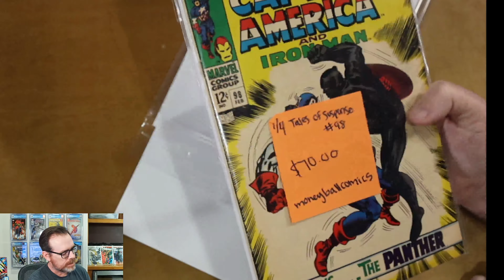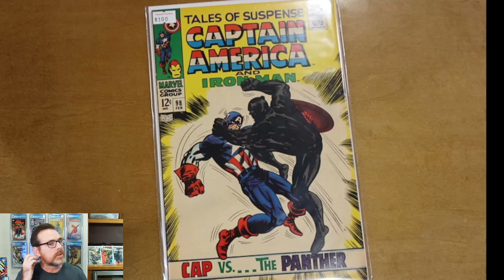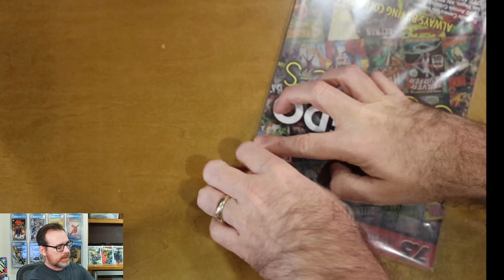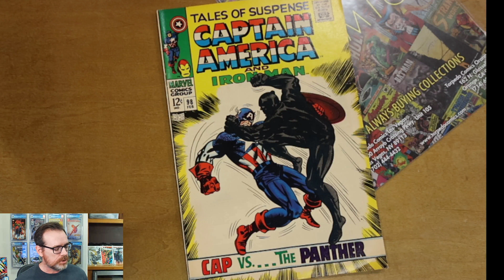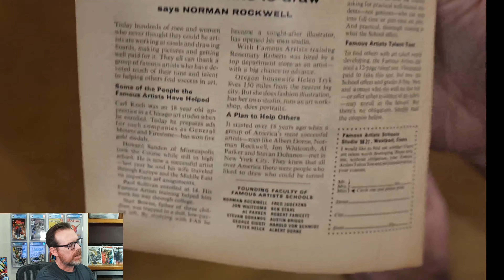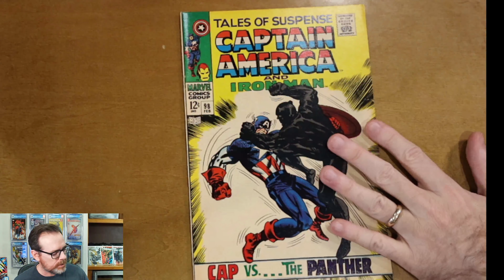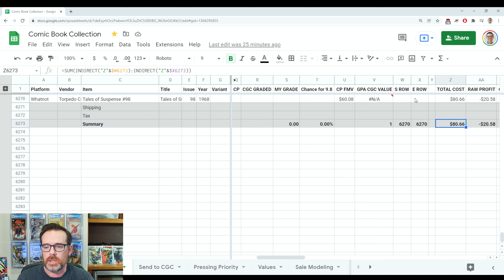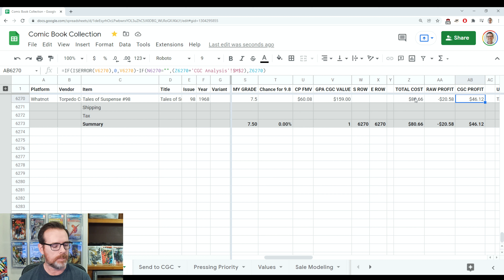Comic Book Unboxing | Whatnot Buyer's Review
Here is an unboxing and review of Whatnot from a buyer's experience. I won this book at auction from Torpedo Comics, where they claimed they "undergrade" their books. What grade would you give this book? Did I get a good deal? Is this platform worth your time and money?

Chapters
00:00 - Teaser
00:51 - Intro
03:33 - Unboxing
05:37 - Tales of Suspense 98
10:44 - Grading
19:18 - Order Analysis
22:12 - Summary